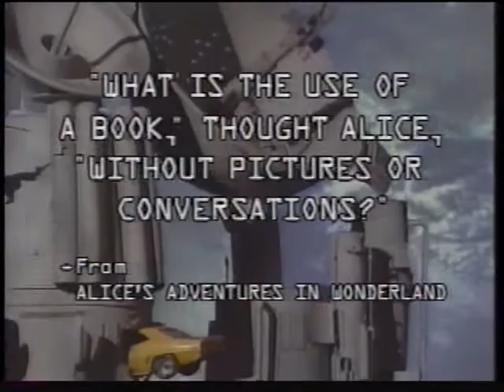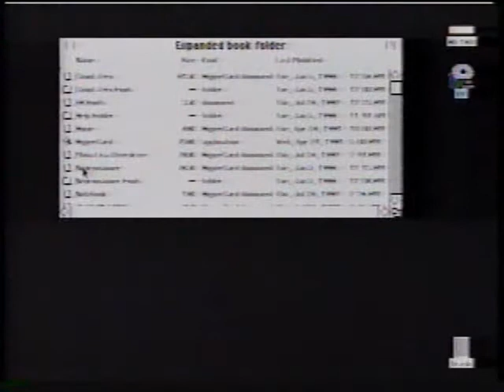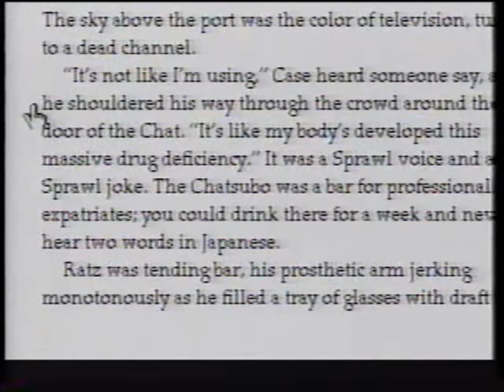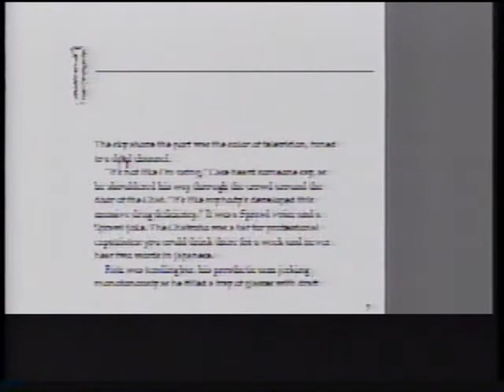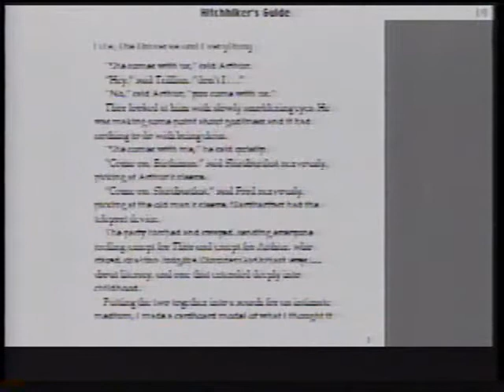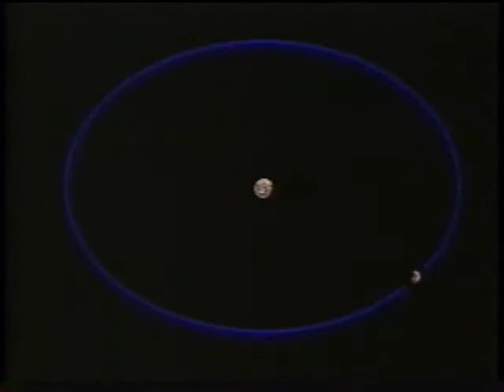Prisoners of Gravity: Cyberbook (Part 1 of 3)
Note: Tie-in to Freedom to Read Week (March 1-8, 1993)
Commander Rick looks at the future of electronic books and the impact of new technologies on reading and literature. Guests include science fiction writers Douglas Adams (The Hitch Hiker's Guide to the Galaxy), Clive Barker (The Thief of Always), Michael Moorcock (The Revenge of the Rose), and Ben Bova (Cyberbook), Pat Cadigan (Synners), and comic book creators Sergio Aragones (artist, Mad Magazine), John Byrne (The Next Men), and Carl Lieberman, creator of the computerized version of the Canadian comic book series, Mr. X. Also featuring Paul Wollaston of Apple Computers and John Lowry of Discis Software.